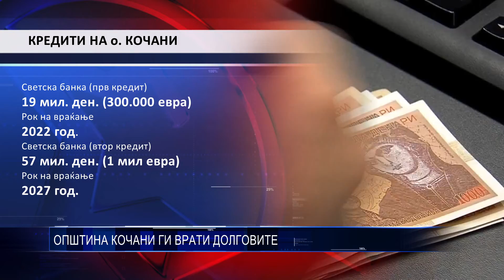ОПШТИНА КОЧАНИ ГИ ВРАТИ ДОЛГОВИТЕ 16 07 2018